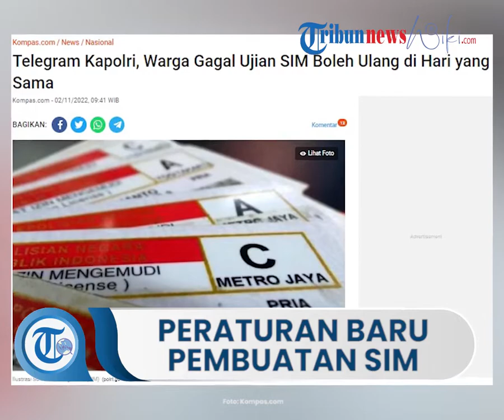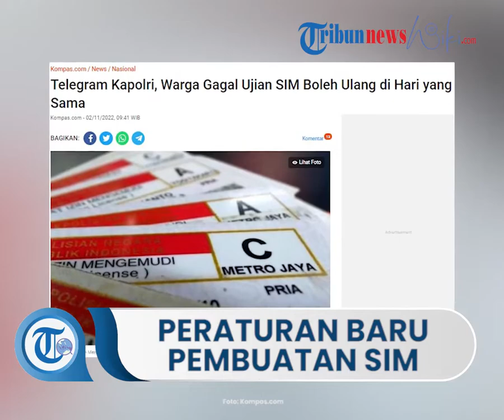Kapolri Kini Perbolehkan Warga yang Gagal Ujian SIM, Bisa Ujian Ulang di Hari yang Sama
TRIBUN-VIDEO.COM - Kapolri Jenderal Listyo Sigit Prabowo membolehkan warga untuk melakukan ujian pembuatan surat izin mengemudi (SIM) ulang pada hari yang sama apabila dinyatakan tidak lulus.

Hal tersebut tertuang dalam Surat Telegram (ST) Nomor: ST/2386/X/YAN.1.1./2022.

Telegram itu ditandatangani oleh Kepala Korps Lalu Lintas (Kakorlantas) Polri Irjen Firman Shantyabudi atas nama Kapolri pada 31 Oktober 2022.

"Bagi peserta yang dinyatakan tidak lulus ujian penerbitan SIM, dapat langsung melaksanakan ujian ulang pada hari itu juga atau dalam kurun waktu 14 hari kerja terhitung mulai tanggal dinyatakan tidak lulus," ujar Sigit dalam keterangannya, Rabu (2/11/2022).

Adapun ujian ulang tersebut dilaksanakan paling banyak dua kali.

Sigit meminta kepada Satpas untuk menyiapkan pelatihan bagi calon peserta ujian pembuatan SIM yang akan melaksanakan ujian ataupun yang mau ujian ulang.

Arahan terbaru ini berawal ketika Sigit mendengar ada warga yang empat kali gagal saat ujian praktik pembuatan SIM.

Informasi itu sampai ke telinganya ketika ia melakukan inspeksi mendadak (sidak) di Satpas SIM, Jalan Daan Mogot, Jakarta Barat.

Sigit pun meminta aturan ujian praktik pembuatan SIM diubah jadi boleh langsung mengulang pada hari yang sama.

Awalnya, Sigit mengajak warga yang sedang membuat SIM untuk berdiskusi.

Dia bertanya apakah masyarakat mengalami kesulitan saat membuat SIM.

Selanjutnya, Sigit menyaksikan warga yang sedang melaksanakan ujian berkendara. Sigit mendoakan supaya warga itu lulus pembuatan SIM.

Ia lantas bertanya kepada Kasie SIM Polda Metro Jaya Kompol Akasa jika mereka gagal ujian praktik.

“Ini kalau gagal ujian praktik bisa langsung ulang?" kata Sigit.

“Siap, Jenderal. Dikasih waktu ulang 14 hari kemudian,” jawab Akasa.

Mendengar jawaban Akasa, Sigit meminta ada perubahan aturan.

Dia ingin kebijakan mengenai ujian praktik SIM diralat sehingga masyarakat yang gagal tes ujian praktik bisa mengulang pada hari yang sama.

“Kalau bisa kasih kesempatan dua kali pada hari yang sama. Karena makan waktu juga jika datang lagi," kata Sigit.

"Tadi saya dengar ada yang empat kali gagal. Terus dikasih pelatihan dulu masyarakat sebelum ujian,” kata dia.

Artikel ini telah tayang di Kompas.com dengan judul "Telegram Kapolri, Warga Gagal Ujian SIM Boleh Ulang di Hari yang Sama", Klik untuk baca